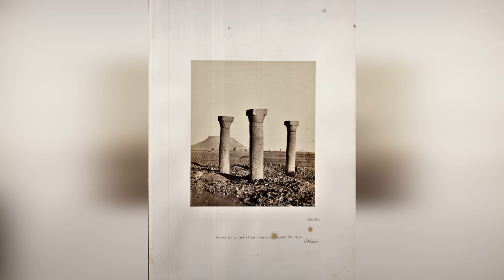Египет и Эфиопия. Фотографии английской экспедиции 1857 год. Альтернативная история / часть 2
Что же произошло, какая сила превратила эти замки в засыпанные песком руины? Люди с альтернативной точкой зрения к истории не один раз задавли себе этот вопрос.
Почему известные нам на сегодня экспедиции в Египет 18-19 века из Англии, Франции, Италии, Швейцарии как наперегонки собирали исторические данные, выполняя зарисовки руин, делая первые фотографии замков, дворцов, городов; совершали поездки по заданию королей, кардиналов, епископов, наконец, по личному указанию Папы Римского! Какая цель была этих экспедиционных отчётов, дошедших до нас из прошлых веков? Почему такой повышенный интерес элиты власть имущих?
К сожалению, на эти простые вопросы мы не получим ответа. Мы можем только видеть малую часть отчётов которая дошла до наших дней, сделанная участниками этих экспедиций.
На мой взгляд для "альтернативщика" посмотрев этот малоизвестный архив будет приятно удивлён и пополнит свою копилочку знаний в теме Альтернативная_история​ В этом ролике опубликована часть 2
P.S. Как всегда жду от Вас комментариев.

Что бы удобно покупать или продавать антиквариат​​​​ или коллекционные вещи антиквариат_в_Испании​​​​ переходите по моей ссылке мой eBay